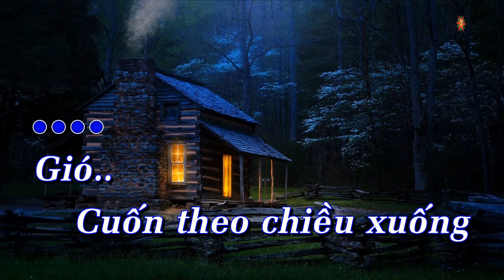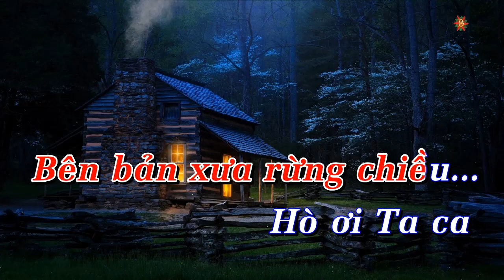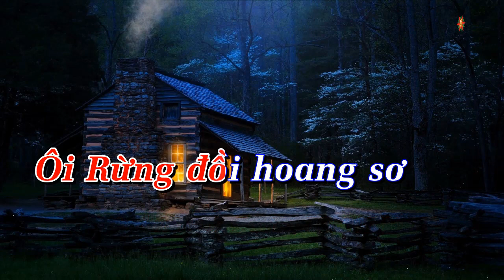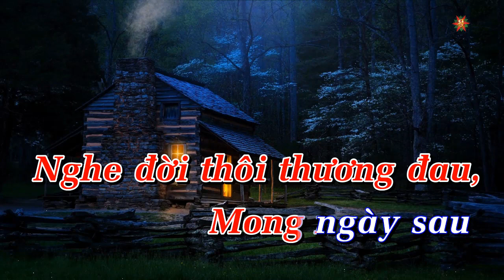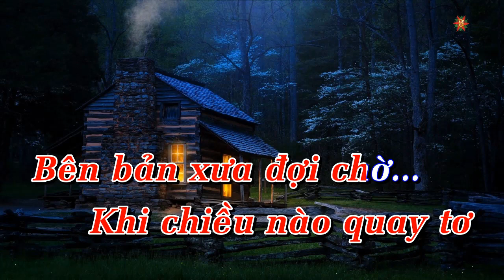Karaoke Chiều Lên Bản Thượng Tone Nữ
Karaoke Chiều Lên Bản Thượng Tone Nữ gam Bm
Sáng Tác : Lê Dinh
Nhạc Beat : Nguyễn Bốn